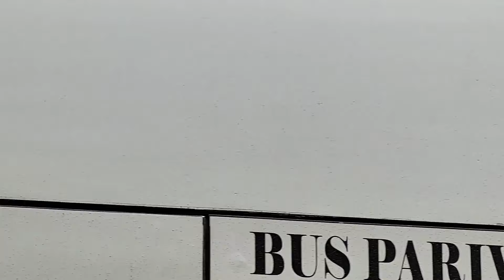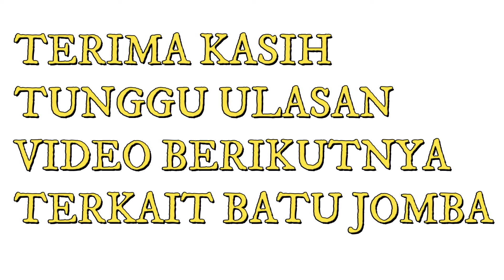ADA APA DENGAN BATU JOMBA...? DISEBUT JALUR "NERAKA"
HALLO SOBAT DEDI HERIANTO DI VIDEO SAYA KALI INI SAYA AKAN SEDIKIT MENGULAS TENTANG KONDISI KERUSAKAN JALAN NASIONAL BATU JOMBA//

KITA MELIHAT KONDISI JALAN NASIONAL BATU JOMBA SERING MENGALAMI KERUSAKAN HINGGA MENGAKIBATKAN DAERAH INI RAWAN KECELAKAAN LAKA TUNGGAL/ MOBIL TERGULING/ MOBIL JUMPING DAN BAHKAN SERING TERJADI ANTRIAN KENDARAAN DARI MEDAN TUJUAN TAPANULI SELATAN DAN PADANG/ SUMATERA BARAT/ MAU PUN SEBALIKNYA// YUK SIMAK ULASAN SAYA SEDIKIT TENTANG KONDISI JALAN NASIONAL BATU JOMBA//

SIMAK ULASAN VIDEO INI SOBAT DAN DITUNGGU KOMENTAR NETIZEN AGAR PEMERINTAH DAPAT BERTINDAK CEPAT MENGATASI JALAN INI SOBAT.